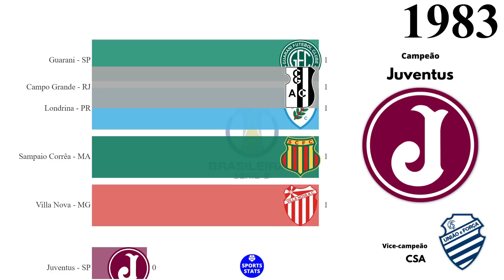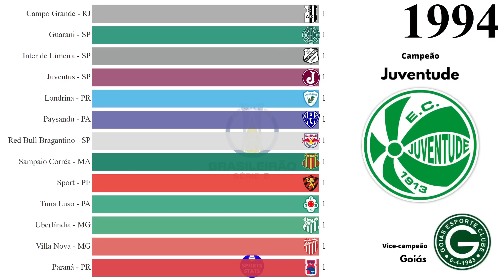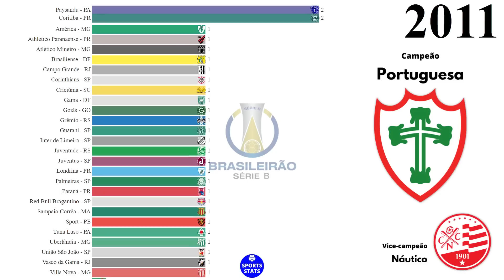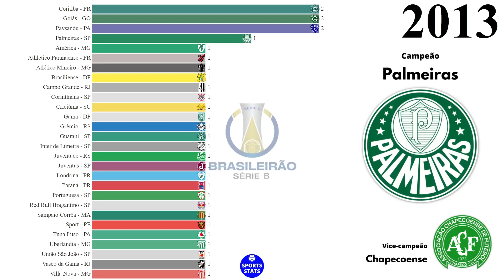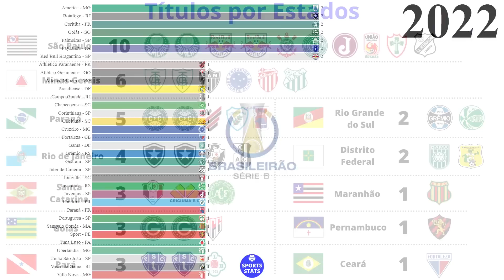Campeões da Série B do Brasileirão (1971 - 2022)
Fonte: Confederação Brasileira de Futebol (CBF), Wikipédia.